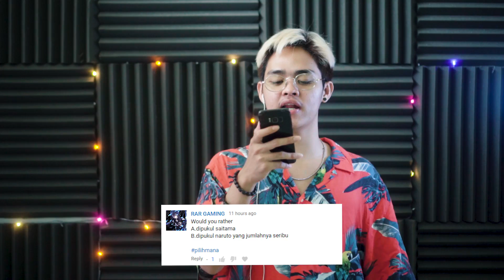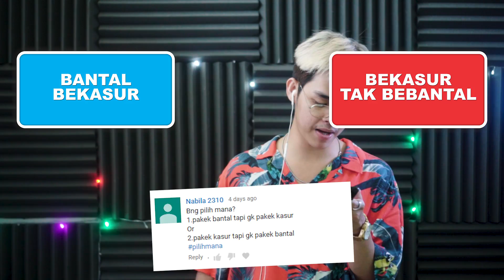MAHLUK BUMI TOLONG YA PERTANYAAN YG BENER - WOULD YOU RATHER #14